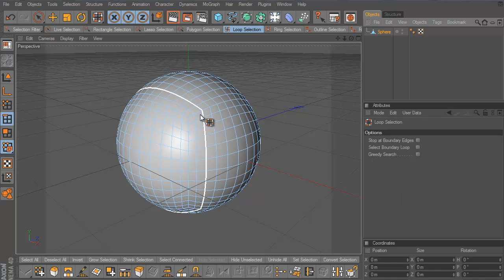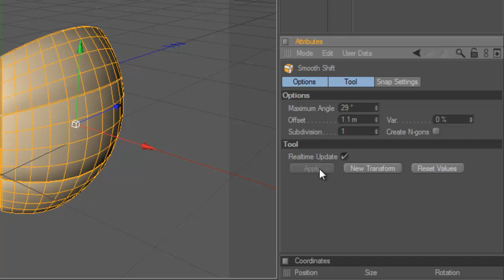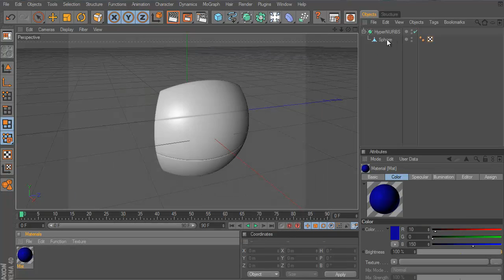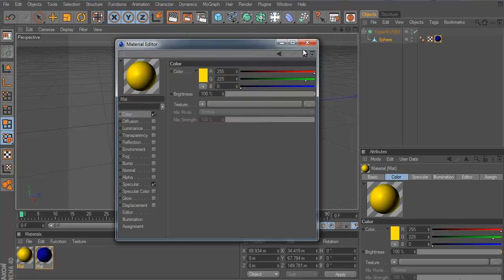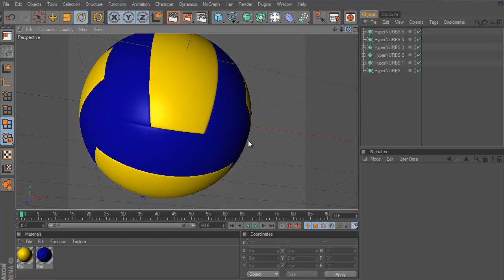Jak zrobić model piłki siatkowej w C4D || Tutorial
Jak zrobić model piłki siatkowej w C4D. Myślę że ładnie pokazane :) Pytania proszę zamieszczać w komentarzach.